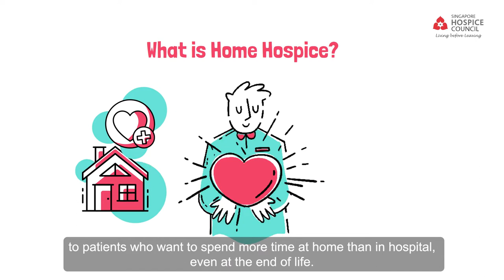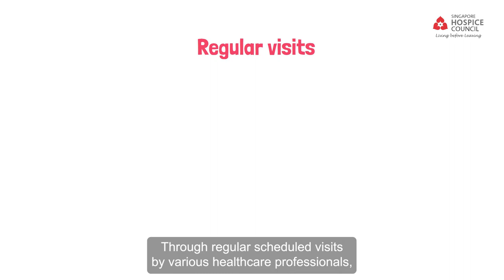Palliative Care: Home Hospices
When a loved one is diagnosed with a serious life-limiting illness, long-term care and support are needed to manage complex conditions as the illness progresses.

Palliative care aims to relieve suffering and improves the quality of life for patients and their family members by caring for the whole person physically, emotionally, psychologically and spiritually. Palliative care seeks to support the patient throughout the treatment process.

In Singapore, the term “palliative care” and “hospice care” are used interchangeably.

In this video, find out how patients with life-limiting illnesses can receive palliative care from Home Hospices.